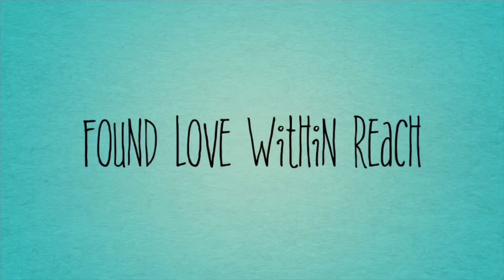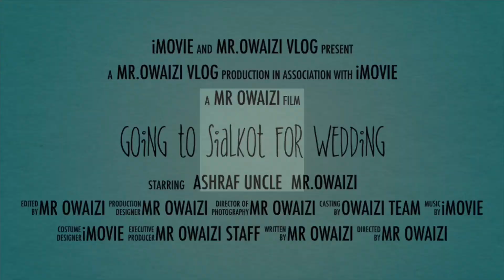Going To Sialkot | Part 2| travelling | @mrowaizivlog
Mr owaizi